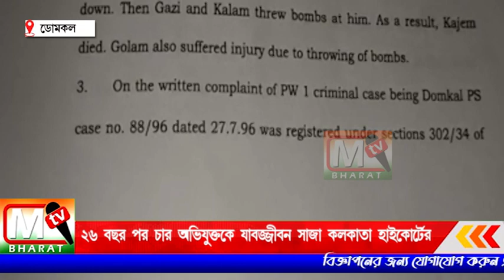Domkal: ২৬ বছর পর চার অভিযুক্তকে যাবজ্জীবন সাজা কলকাতা হাইকোর্টের